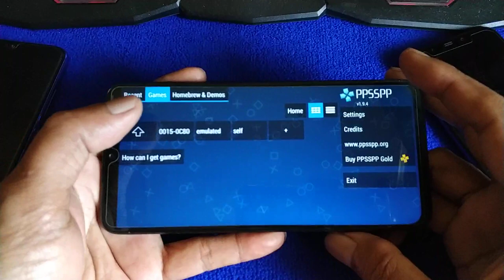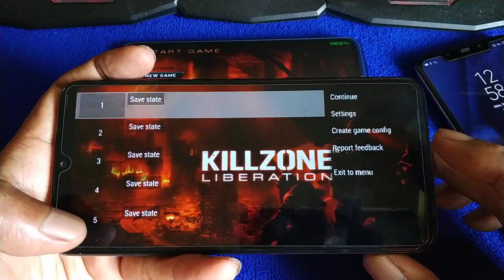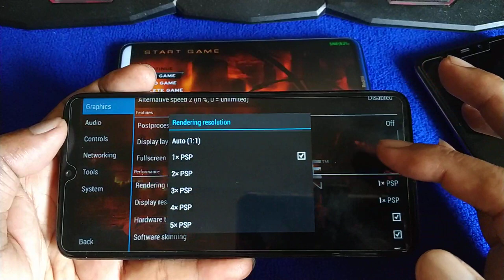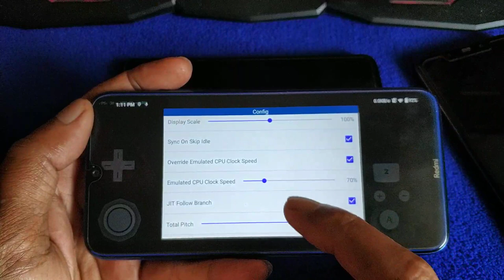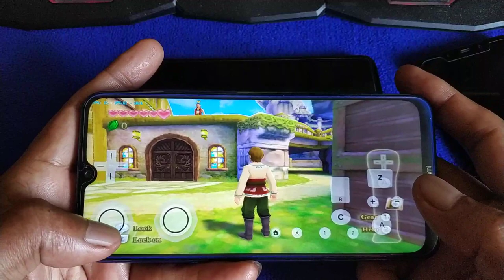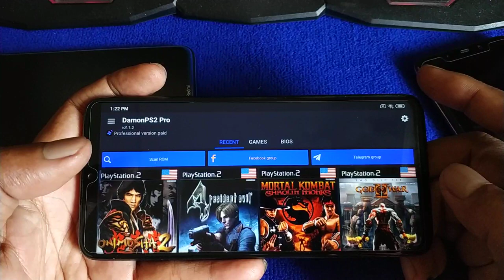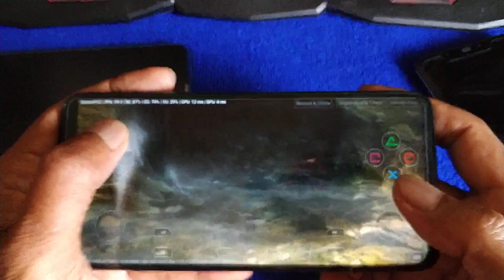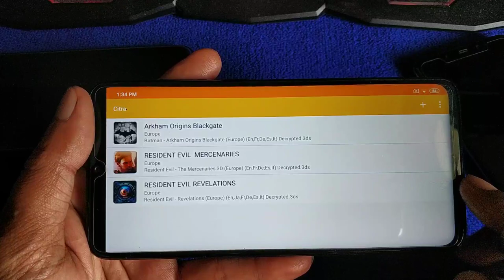Requested video with emulator